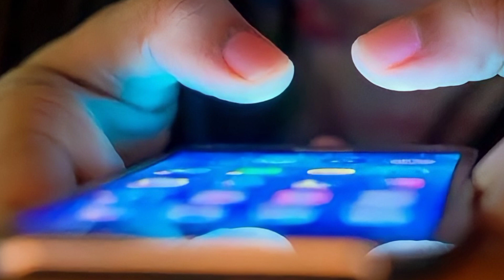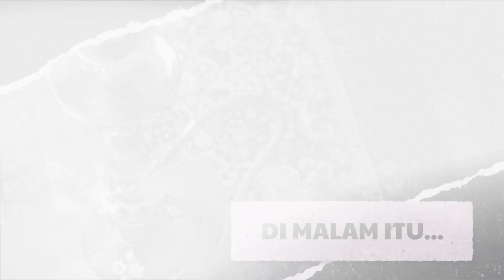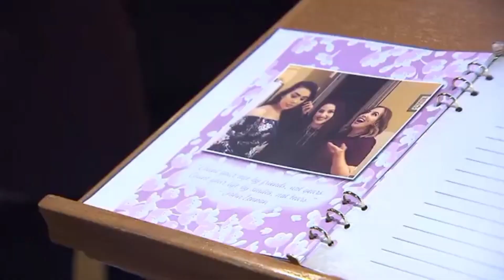MAUT MENGINTAI DI BAR SHISHA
XoXo